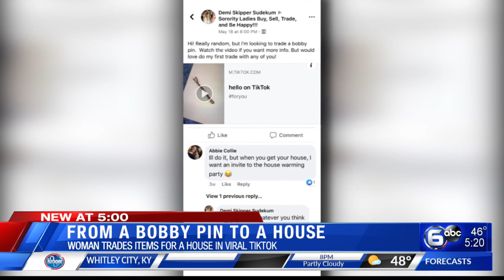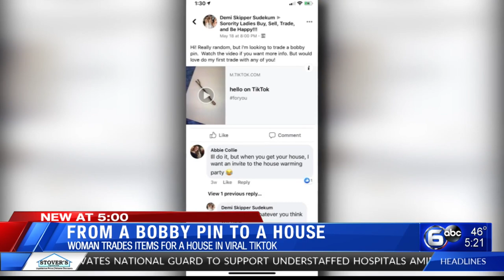Woman trades bobby pin for a house in a viral Tiktok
In May of 2020, Demi Skipper set off on a quest to make one trade at a time — starting with a single bobby pin — with the goal of ending with a house.